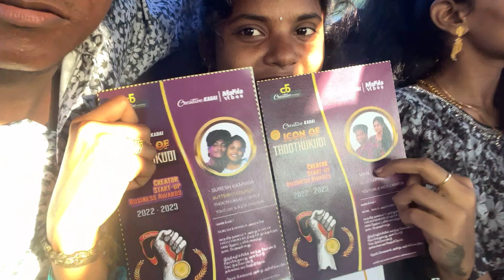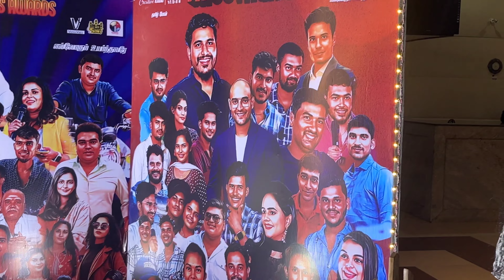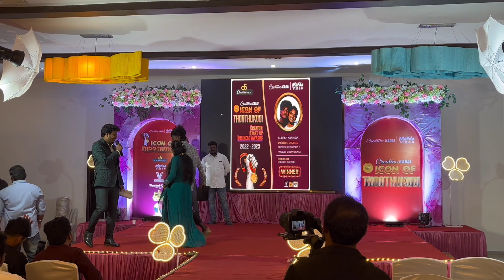2 Award 🥇🎊 tq my all family's உங்களால் மட்டுமே 💯🦋 @butterfly_couples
my wife channel @vadamapla.official